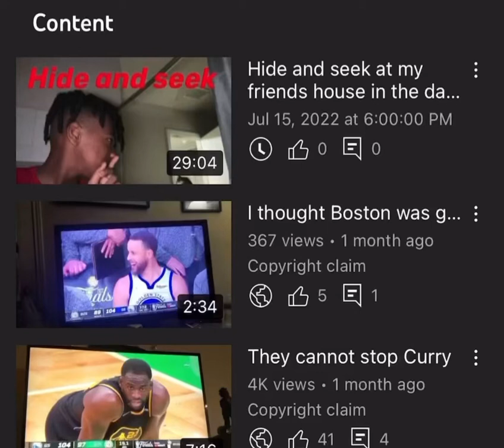Today at 6 PM central